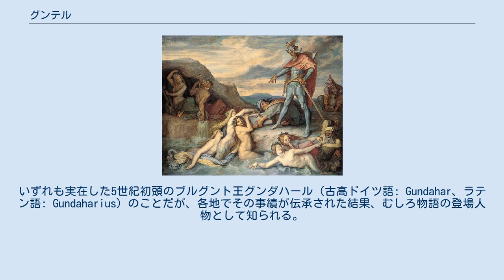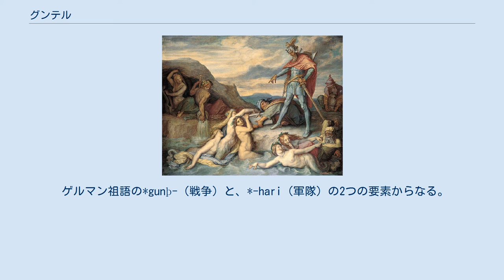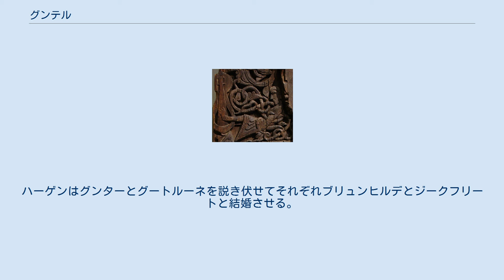グンテル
ニーベルンゲンの歌によれば、 グンテルはハゲネに命じて財宝をライン川に捨てさせた。
（ペーター・フォン・コルネリウス、1859年） グンテル（グンター、ドイツ語: Gunther）は、ゲルマンの伝説に登場するブルグント族の王である。
北欧の伝承ではグンナル（古ノルド語: Gunnarr）という。
いずれも実在した5世紀初頭のブルグント王グンダハール（古高ドイツ語: Gundahar、ラテン語: Gundaharius）のことだが、各地でその事績が伝承された結果、むしろ物語の登場人物として知られる。
歴史上のグンダハールが君臨したのは、ブルグントがライン川を超えてローマ領ガリアに侵入した後の短い間とされる。
簒奪皇帝ヨウィヌスが敗れるまでその戦役に関わり、戦後はローマと同盟を結んでライン左岸に定住した。
436年、グンダハールはローマの属州ベルギカ・プリマに攻め込んだが、翌年フン族の傭兵の助力を得たローマの将軍フラウィウス・アエティウスに破られ、戦死した。
 こういった史実を元に、伝説上のグンテルは、フン王アッティラ（エッツェル、アトリ）の宮廷で死んだものとされた。
グンテルはさまざまな伝説に登場し、中でもジークフリート（シグルズ）とブリュンヒルドの物語への関わりは有名である。
アキテーヌのワルテルの伝説にも敵として登場する。
これらの伝説に主人公でない役どころとして登場するのは後付けの設定と考えられている。
グンテルがブルグント族の破滅の因となるという物語は時代を下るとなくなっていった。
 伝説上の人物としてのグンテルは、ラテン語、中高ドイツ語、古ノルド語、古英語の文献や、スカンディナヴィアのさまざまな図像に登場する。
ドイツ語の『ニーベルンゲンの歌』、中世ラテン語の『ワルタリウス』、古ノルド語の『詩のエッダ』『ヴォルスンガ・サガ』が特に重要な文献である。
グンテルは、シグルズ伝説を元にしたリヒャルト・ワーグナーの歌劇『ニーベルングの指環』においても重要な役を果たす。
 ゲルマン祖語の*gunþ-（戦争）と、*-hari（軍隊）の2つの要素からなる。
 歴史上のグンダハール（Gundahar）という名前は、ラテン語のグンダハリウス（Gundaharius、Gundicharius）やギリシア語のギュンティアリオス（Γυντιάριος、Gyntiarios）という表記を根拠とするものである。
これが中世ラテン語ではグンタリウス（Guntharius）、古英語ではグースヘレ（Gūðhere）、古ノルド語ではグンナル（Gunnarr）、中高ドイツ語ではグンテル（Gunther）となる。
 グンダハールは、実在が明らかになっている最初のブルグント王である。
彼が単独の王であったか、伝説にあるように兄弟との共同統治であったかははっきりしない。
歴史家であるテーベのオリュンピオドロスは彼を複数形のφύλαρχος（phylarchos）の称号で呼んでいることからすれば、単独の統治者でなかったとも考えられる。
アキテーヌのプロスペロスは、彼を王（rex）であるとしている。
 406-407年、他のゲルマン人部族とともにブルグント族の大多数がラインを渡った。
411年、グンダハール王は、アラン人の王ゴールと協力して、ライン下流河畔ゲルマニア・インフェリオルの地で傀儡皇帝ヨウィヌス（Jovinus）を擁立した。
記録には、ヨウィヌスの南ガリア戦役に関わったとある。
413年にヨウィヌスが敗れると、ローマの軍司令官（マギステル・ミリトゥム）であったコンスタンティヌスは、ブルグントをフォエデラティとしてラインの左岸に定住させた。
多くの学者は、後世の伝説を根拠として、この定住地がヴォルムス周辺であったと考えているが、異論もある。
 430年代に入り、ブルグント族に対するフン族の圧力が高まる中で、435年、グンダハールはその対応として、トリーア周辺を本拠とするローマ属州ベルギカ・プリマに攻め入った。
迎え撃つローマの将軍フラウィウス・アエティウスはこれを破るも、ブルグントの国家としての権利を保証した。
しかし翌年（436年）、アエティウスはフン族の傭兵を引き連れブルグントを攻撃し、王国を滅ぼした。
アキテーヌのプロスペロスによれば、グンダハールと部族の多くはアエティウスとの戦闘で死んだとされる。
 アエティウスは、亡国の民をローヌ川上流のサヴォワに移し住まわせた。
グンダハール王とその破滅は、移住させられたブ...